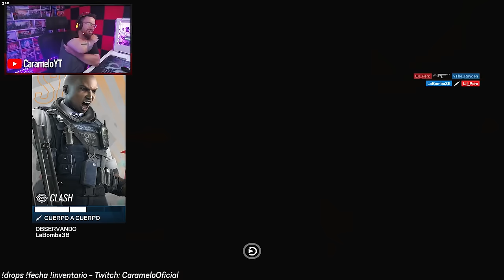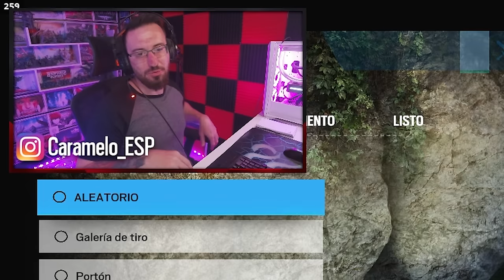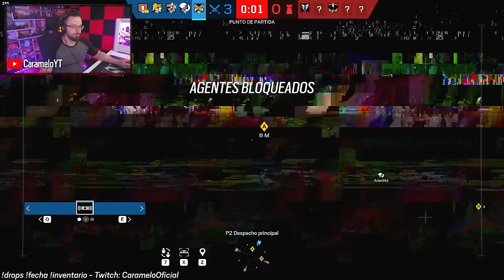Así se gana con coordinación | Rainbow Six Siege Gameplay Español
✅ Así se gana con coordinación en este Gameplay de Rainbow Six Siege español en la temporada New Blood.